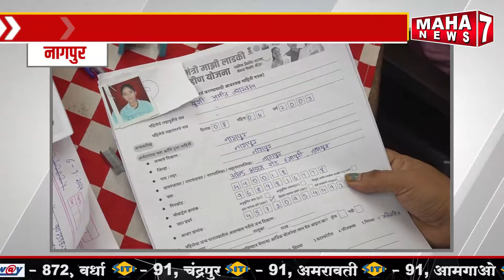महिलाओं को लाड़ली बहना योजना का लाभ दिलवाने के लिए हंसापुरी खदान मे शिविर का आयोजन